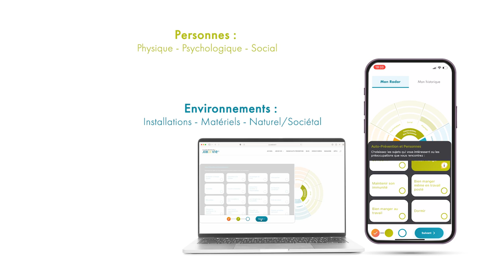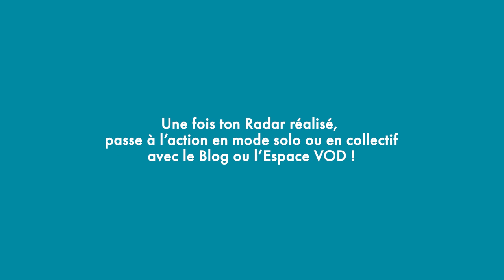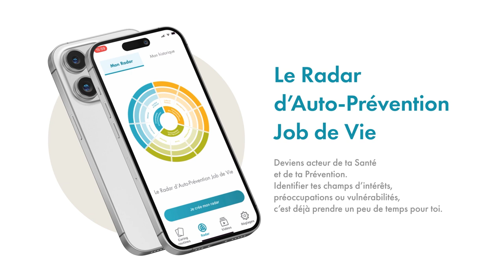Le Radar d'Auto-Prévention, collectif ou individuel